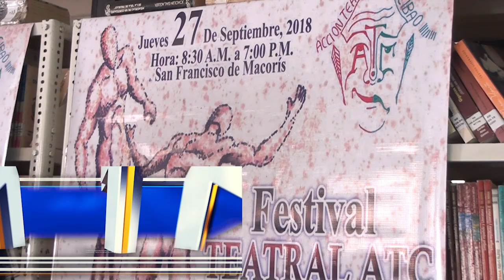Realizarán festival teatral en SFM por 20 aniversario de ATC